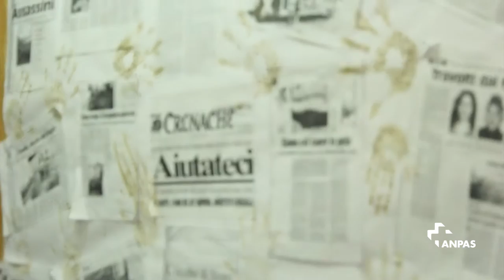Anch'io sono la protezione civile a Siano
Il campo scuola anch'io sono la protezione civile a Siano